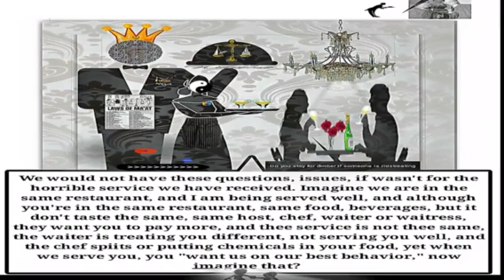Blk American scores higher than any white American on i q test and exposes white denial